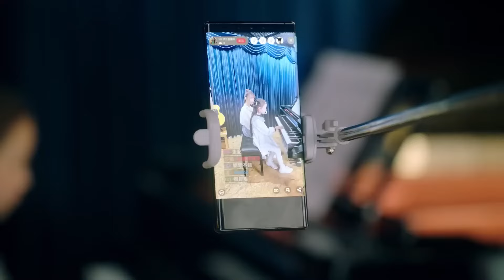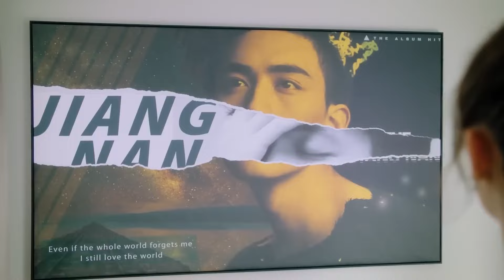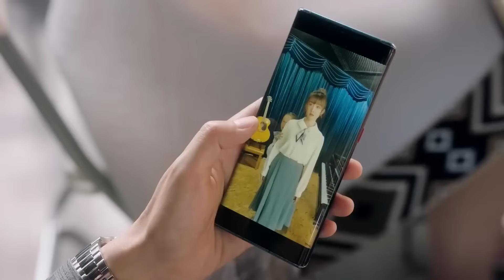MUTLISUB【来自未来的恋情/You from the Future】▶E 05💋美貌少女因一张厕纸结识大明星💐为怕绯闻影响美貌少女被迫签下恋爱契约，两人能否假戏真做🤳张翰 毛娜【来自未来的你】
剧名Name：来自未来的恋情/You from the Future
主演Cast：张翰
剧情介绍：💋多金霸总与暖心医生同时恋上单纯善良女记者🤳热恋中男友意外离世，霸总暖心呵护💐

来自未来的恋情#张翰#毛娜#常喆宽#张翰电视剧#毛娜电视剧#常喆宽电视剧#来自未来的你#杨泽#陈思澈#杨泽电视剧#陈思澈电视剧#古装剧#古装电视剧#刑事侦缉局#刑事侦缉局电视剧 中国英语字幕电视剧 電視劇 电视剧刑事侦缉局 中国电视剧 Four of Plum Blossoms and Five of Hearts#现代爱情剧 电视剧爱情的二八定律 中国电视剧 电视剧 都市剧 都市情感电视剧 都市情感剧 大陆电视剧 大陆剧 陆剧 2022电视剧 电视剧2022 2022最新电视剧 现代爱情剧 2022都市剧 都市剧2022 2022最新都市剧 家庭情感剧 家庭剧 家庭情感电视剧 都市家庭剧 出色中国电视剧#好看中国电视剧#2022chinesedrama # Chinese TV dramas with English subtitles#chinesedrama2022